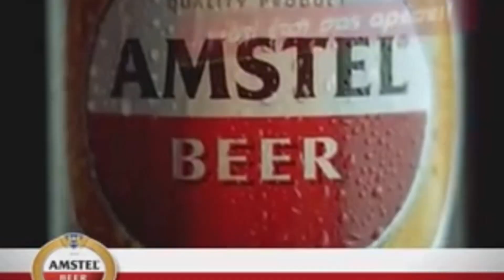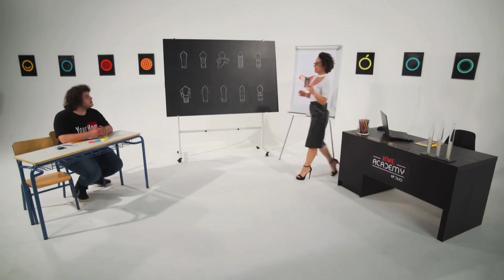ΝΕΑ ΑΡΧΗ ΣΤΟΝ EMERALD EVOLVED - OG GANG ?? GTA RP EMERALD EVOLVED [episode 1]